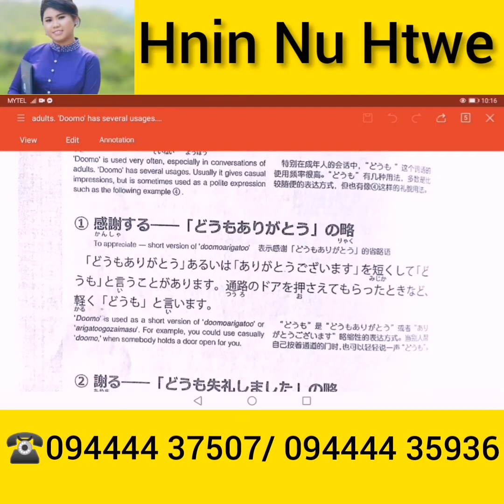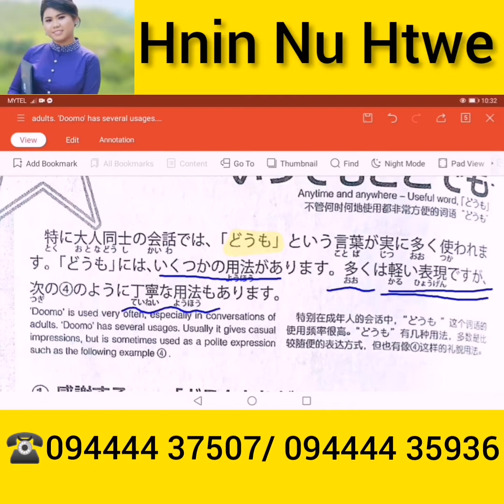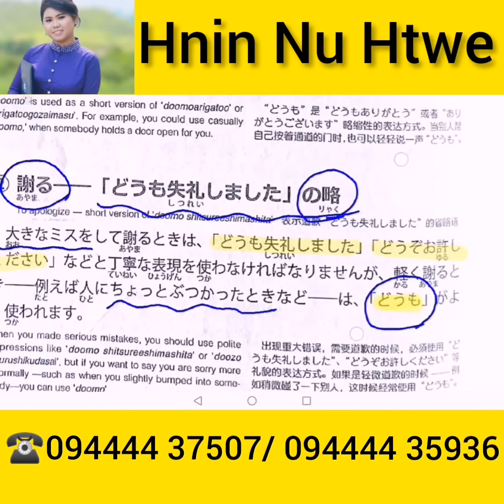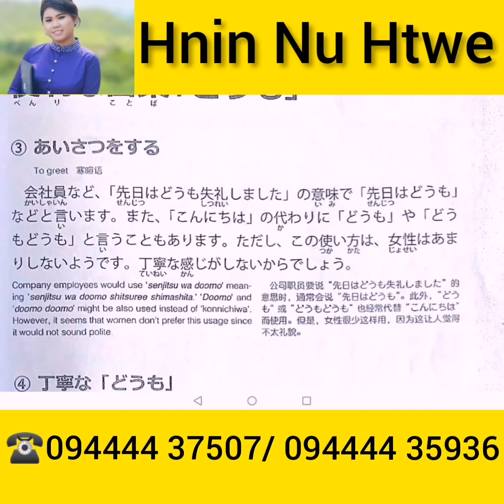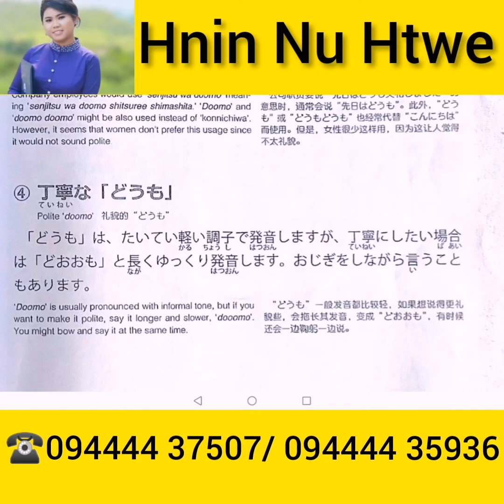どうもကို ကျေးဇူးတင်စကားမှာပဲ သုံးတော့မှာလား😎😎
🟣တချို့ N3 / N2 levelသမားတွေတောင် မသိတဲ့ どうもအကြောင်း 🟣

どうもကို ကျေးဇူးတင်စကားမှာပဲ သုံးလို့ရတယ် ထင်ပါသလား ???😇😇

どうもအကြောင်း ပြည့်ပြည့်စုံစုံ မသိသေးရင် ဒီVideoလေးကနေ လေ့လာလိုက်ပါရှင် 🥰🥰